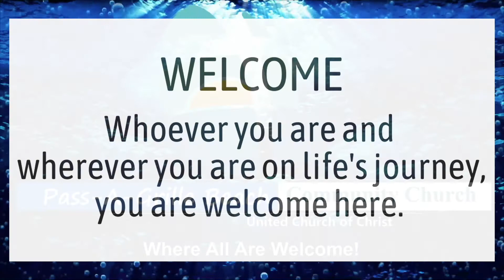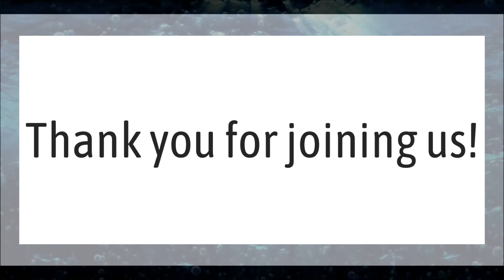Free! ~ Rev. Dr. Keith Haemmelmann ~ June 26th, 2022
The Sermon given on Sunday, June 26th, 2022 at the Pass a Grille Beach Community Church, UCC by Rev. Keith Haemmelmann - "Free!’"